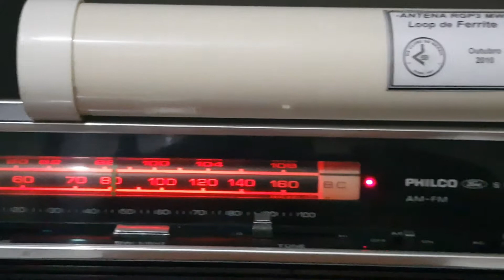Philco Transglobe Ford/TWR Bonaire 800 AM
Trans World Radio 800 khz em espanhol  transmissão de Bonaire Caribe para Cuba, escutada em Canto do Buriti-PI às 0227 UTC em 11 de Abril de 2019. Rx. Philco Transglobe Ford + Antena RGP3 MW da Lojinha do Radioescuta.